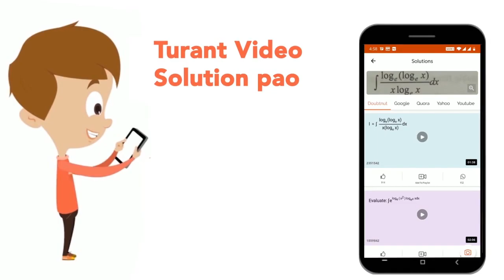वर्णमाला श्रृंखला ZXYW, VTUS, RPQO, NLMK,___________को पूर्ण करें। | CLASS 14 | RRB NTPC GROUP ...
वर्णमाला श्रृंखला ZXYW, VTUS, RPQO, NLMK,___________को पूर्ण करें।
Class: 14
Subject: REASONING
Chapter: RRB NTPC GROUP D 29 OCTOBER 2018 (SHIFT 3)
Board:GOVT

👉 Have Any Query? Ask Us.